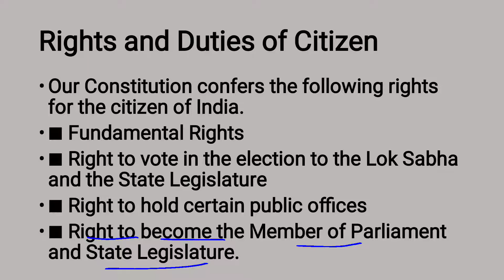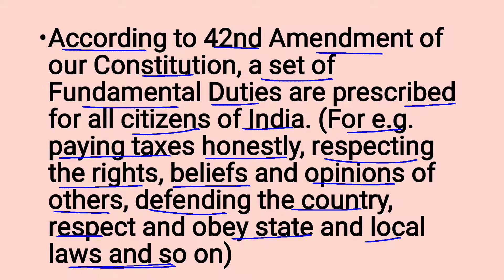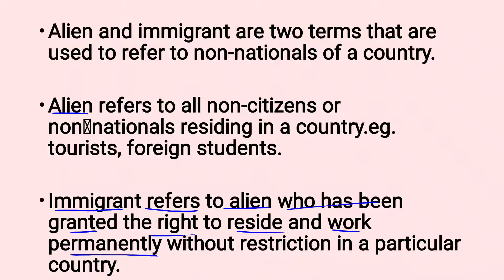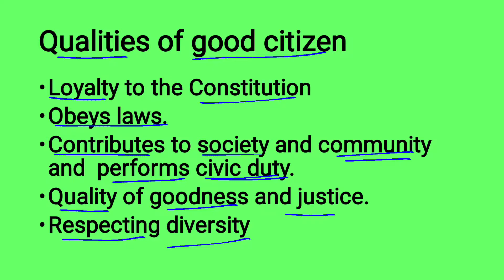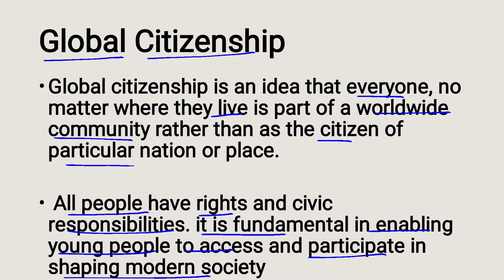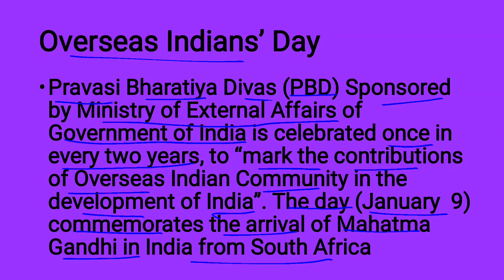Citizen and Citizenship Rights and duties Class 8 Social Science